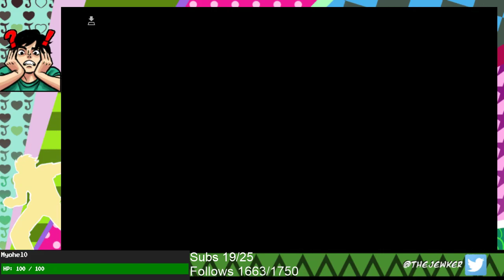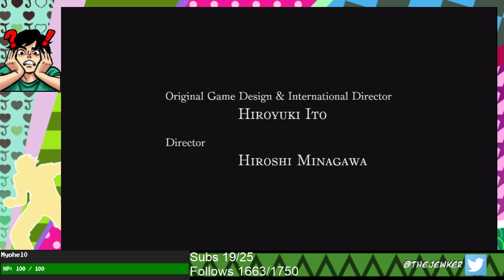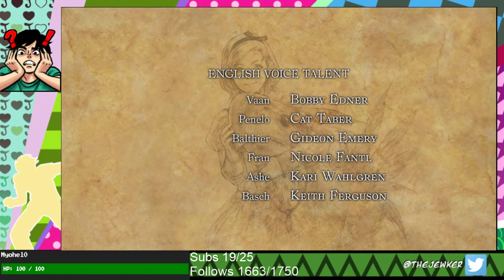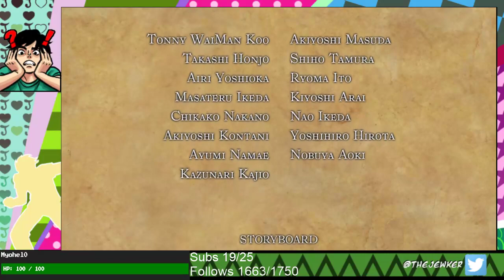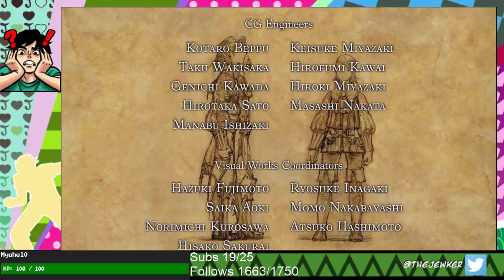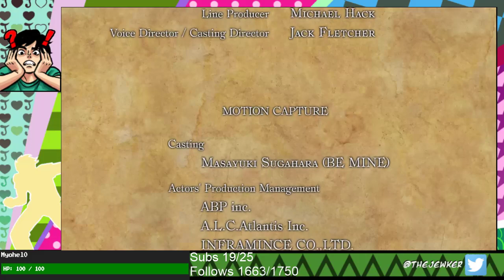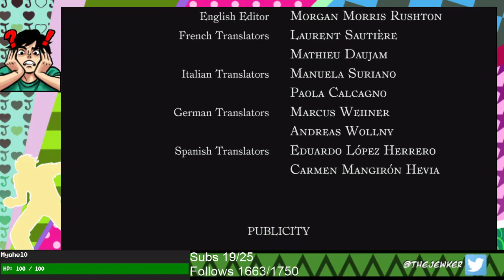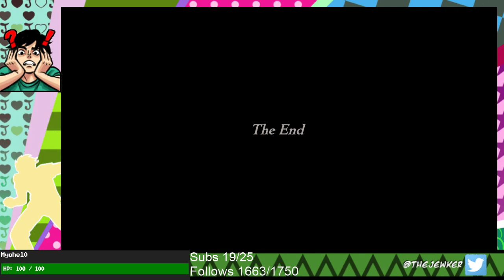Final Fantasy XII Zodiac Age Blind Part 10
My zodiac sign is star wars

Game(s):
0:00 - Final Fantasy XII (Steam)